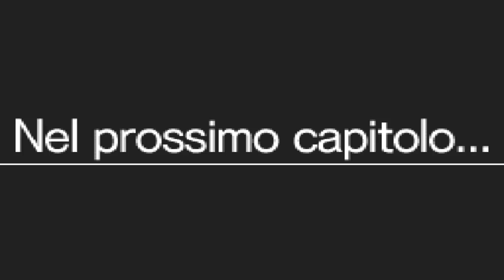Guida Inazuma Eleven 2 Bufera di Neve | Gameplay ITA | #17 | Vanguard & Smith (Mi fa male la Gola!)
✖ Road to Division One Fifa 15 Ultimate team
➲ Sabato alle 18.00

✖ Aperture Calciatori Panini 2014/2015
➲ Tutti i Giorni Dispari

✖ Live
➲ In Occasioni Speciali

✪SERIE COMPLETATE✪

✓ TG Channel
✓ Guida Velocizzata Pokemon Y
✓ Guida Super Smash Bros 4 3DS
✓ Inazuma Eleven Go Luce Sfide
✓ Sfide Online Adrenalyn XL Panini

✪SUL CANALE SENZA SERIE✪

✗ Goat Simulator
✗ Inazuma Eleven TCG Online
✗ Pokemon Pinball